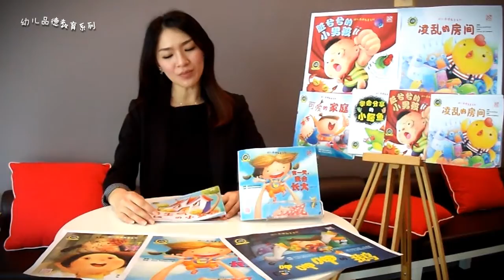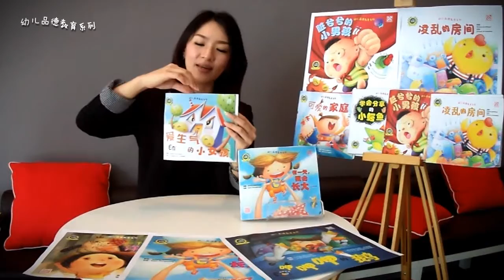爱生气的小女孩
幼儿品德教育系列 -

1 让我们成为朋友吧！
2 一个有意义的洋娃娃
3 呷呷呷的鹅
4 请抱抱我
5 可爱的家庭
6 脏兮兮的小男孩
7 学会分享的小鳄鱼
8 爱生气的小女孩
9 有一天，我会长大.
10 凌乱的房间

通过此系列，可帮助培养小朋友的品格及树立正确的价值观。